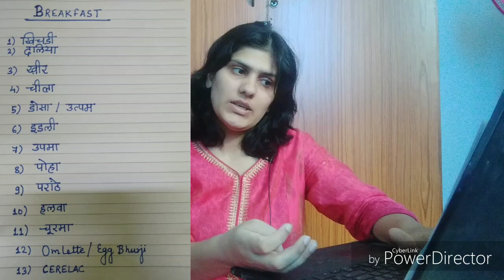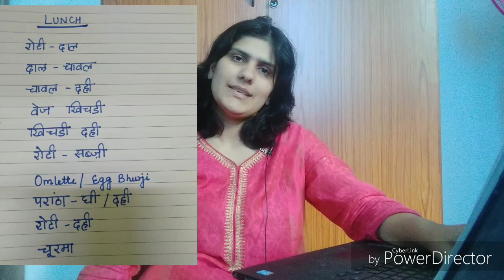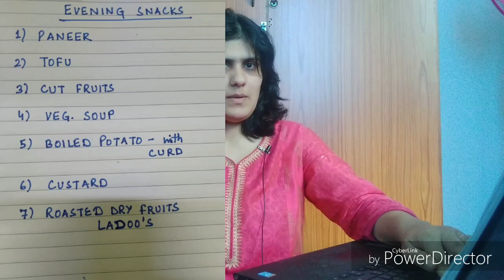10 से 12 महीने के बेबी का कम्पलीट डाइट चार्ट ।। माँ की डायरी ।।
Hello everyone ,
I have shared a lot of valuable content related to womens health, expecting mothers care and child care for free.Make sure you check out all other videos and share with people who need them.
I also recommend these products which I have been using and truly believe in their quality.So check these too…
Baby Diapers – Pampers Active
Pampers Baby Dry
Pampers Pants
Personal Care – Bodywash
Baby Shampoo
Baby Lotion
Baby Powder
Baby Face Cream
Baby Sunscreen
Baby Hair Oil
Baby Massage Oil
Baby Diaper Rash
Baby Comb and Brush
Baby Handbrush
Baby Brush
Baby Diaper Rash Cream
Feeding Products – Baby Feeding Bottle
Baby Feeding Spoon
Milton Hot Water Flask
Milk Powder – Lactogen
Similac Advance
Toys – Stacking Rings
Shape Sorter
Slide for Children
Rocking Horse
Panda Motor Car
Other Useful Items – Baby Rocker
Baby Stroller
Baby Cycle
Baby Carrier
Baby Table and High Chair
Baby Sipper
Neelam s Personal Products – Philips Hair Dryer
Loreal Shampoo
Loreal Conditioner
Body Wash
Gear that I use to shoot my videos – Camera
Old Phone
Laptop for editing
Gorilla Tripod
Books For Baby - My First Board Book
Story Book
Story Book
Books I Highly Recommend to Read – Ikigai
The Alchemist
Great Stories For Children
Kitchen Essential – Hand Blender
Philips Mixer Grinder
FOR ANY KIND OF CONSULTATION[PAID] - KINDLY DROP A EMAIL AND A CALL CAN BE ARRANGED